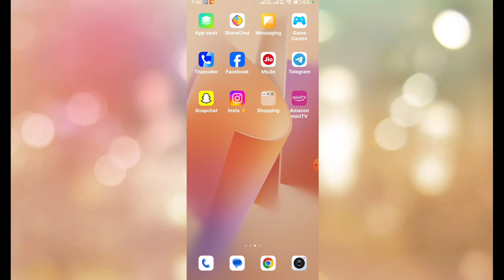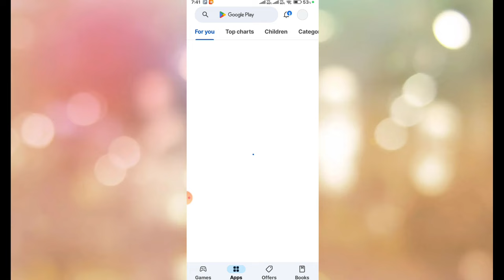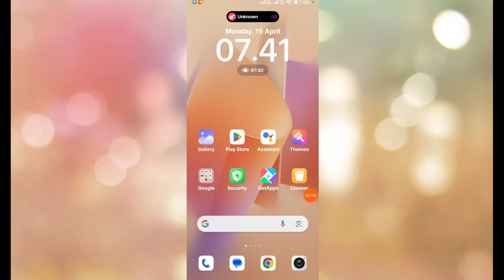How to remove meta ai from instagram || Whatsapp me meta ai kaise remove kare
how to remove meta ai from instagram
how to remove meta ai on whatsapp in tamil
how to remove meta ai on whatsapp in hindi
how to remove meta ai on whatsapp in telugu
how to remove meta ai on whatsapp malayalam
how to remove meta ai on whatsapp android
 how to remove meta ai on whatsapp in vivo